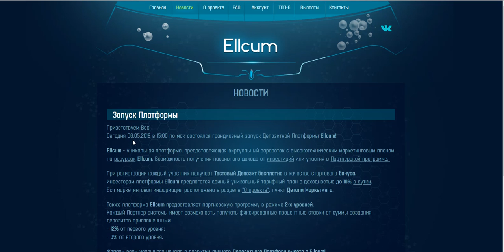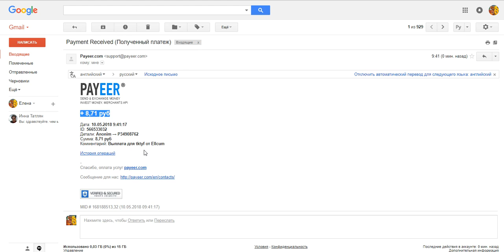Без вложений! Руб. Майнер. Ellcum Бонус 10 руб. Проверяю на вывод. Платит инстант!